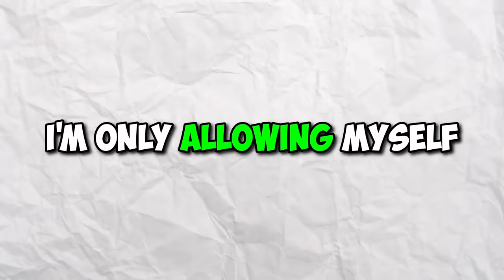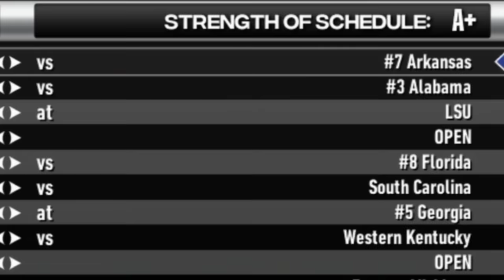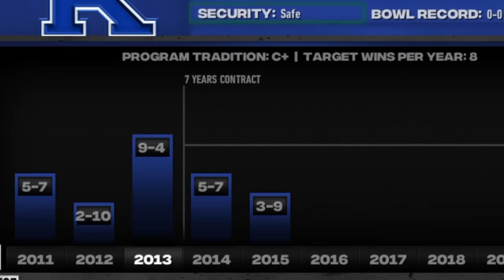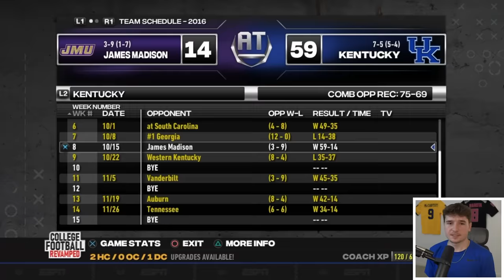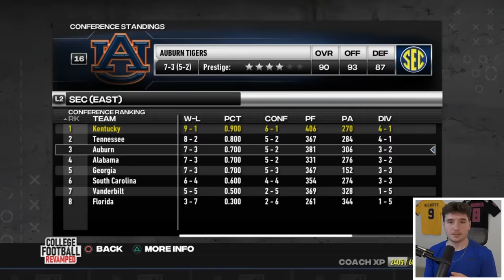I Have 5 Years to Fix Kentucky...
In this NCAA Football 14 video, I rebuilt Kentucky. The gameplay is from college football revamped, otherwise known as NCAA Football 23.
Thank you PrizePicks for sponsoring this video. and use code BORD to get an instant deposit match of up to $100!